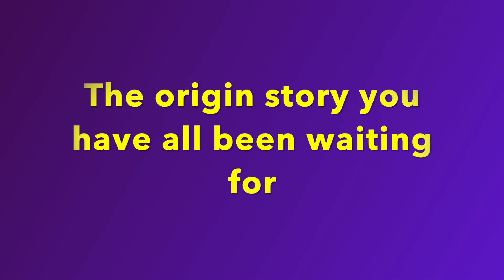Pip's Tale Trailer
COMING SOON.

Pip's Tale, Part I is on the way!

Trailer music by iMovie